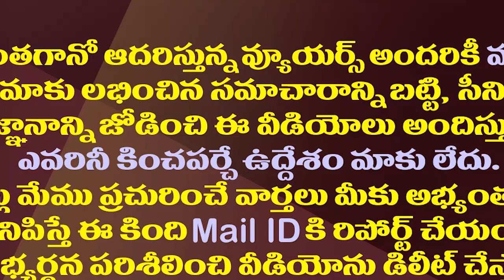టీడీపీ కంచుకోట వైసీపీకి ఫిక్స్ అయిపోయినట్లేనా?| TDP-Dominated Constituency Will Turn In Favor Of YCP